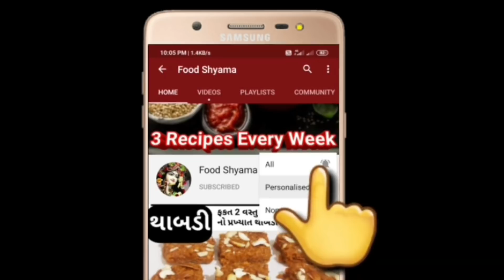દાદી નાની ના જમાના બનતા અથાણાં ની પારંપરિક રીત | ગોળ કેરી નું અથાણું | achar recipe | Food Shyama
ગોળકેરીનું અથાણું બનાવવાની પારંપરિક રીત,

ગોળ કરી નું ખાટું મીઠું અથાણું બનાવવાની પારંપરિક રીત | sweet mango pickle in Gujarati | food shyama

બજાર જેવો અથાણાં નો મસાલો બનવવાની સાચી રીત | Acharmasala |Ramdev Achar Masala Recipe | Food Shyama

Products that i use:
Scraper for cake
Borosil bowl 500ml
Borosil bowl set of 3 with lid
Digitek tripod stand
Samsung Galaxy m31
stylish bags for woman
wonderchef nonstick cookware set
pegeon all in one super cooker
nylon kitchen tool set 7 pieces
cake bitter
hand blender

sowbhaghya non stic deep kadai
cello non stic grill pan
Sumeet non stic snack maker
wonderchef sauce pan
tosaa 12 cavity appam maker
prestige omega deluxe granite pan